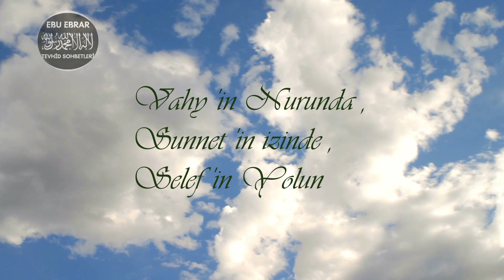TEVHİDÎ ANALİZ:TALİBAN'IN ZAFERİNE BAKIŞ | MUBÎN EBU EBRAR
ABD ve müttefiği Afgan Ordusu ile 20 yıllık bir savaşın sonunda, Amerika ve NATO güçlerinin anlaşmalı olarak Afganistan'ı terketmesi ile ülkede zaferini ilan eden Taliban grubunun akıllarda pek çok soru bırakan sözde zaferi ve bu şirk cemaatleri El Kaide ve Taliban'ın genel durumu üzerine yapılan bir analiz ve mühim nasihatler...

'Muhakkak Allah,iyilik yapanları sever' [Bakara 195]